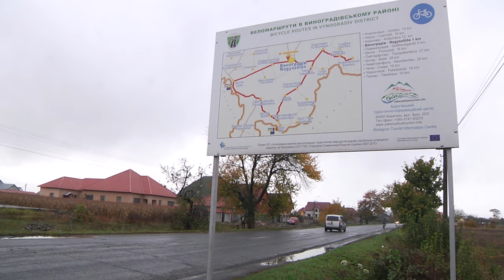У Підвиноградові поховали трьох загиблих в ДТП жінок - Голос Карпат